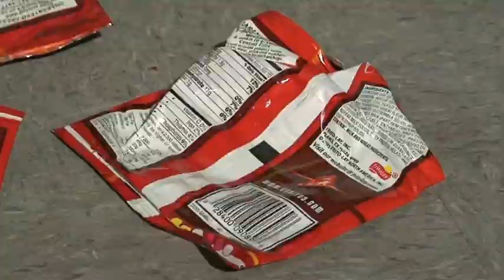Snack Attack: Littering is more dangerous that you think...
A young man discovers what happens when his disregard of proper waste disposal methods comes back to haunt him.

to watch this and other films at higher quality or download them onto your computer or iPhone!